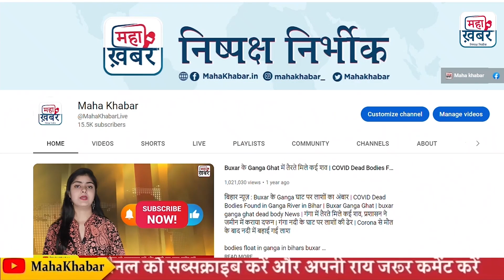BIhar News | ED और CBI के छापेमारी पर बोले तेजश्वी यादव भाजपा राजद से मान गई जाने मामला |Maha Khabar